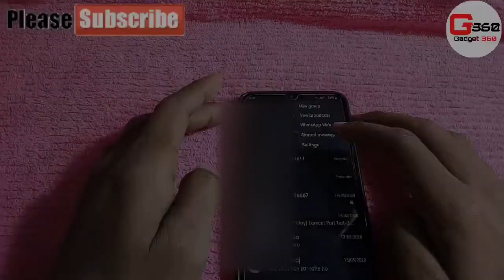How to enable DARK MODE in whatsapp||very easy||व्हाट्सएप में डार्क मोड कैसे इनेबल करें बहुत आसान है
Canon IXUS 285 HS Handson||Zooming|moon image||

Dark mode is a good feature, it reduces the strain on eye especially at night time , Some people might not know about this useful feature  so we showed how to enable dark mode in whatsapp through this video.